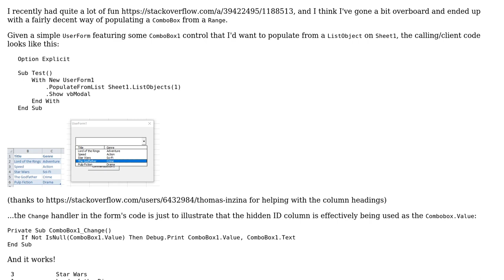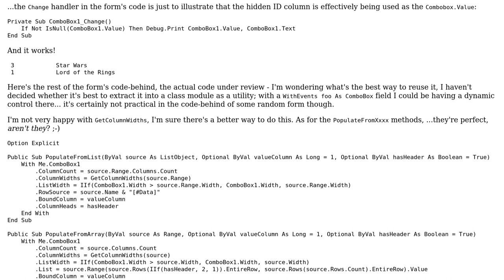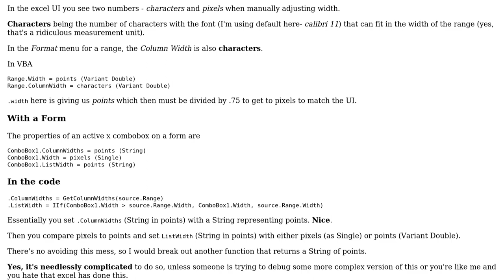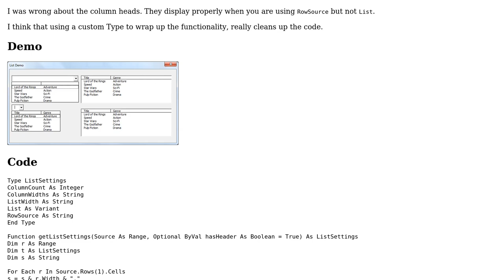Populating a ComboBox from a Range (2 Solutions!!)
Populating a ComboBox from a Range

With thanks & praise to God, and with thanks to the many people who have made this project possible! | Content (except music & images) licensed under CC BY-SA | Music | Images & others | With thanks to user Raystafarian user Mathieu Guindon and the Stack Exchange Network Trademarks are property of their respective owners. You are responsible for your own actions.